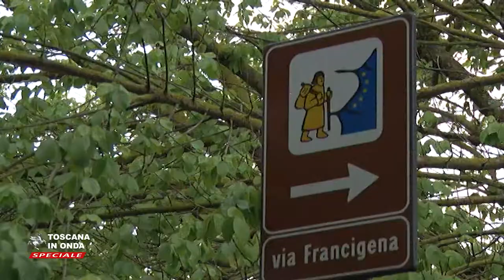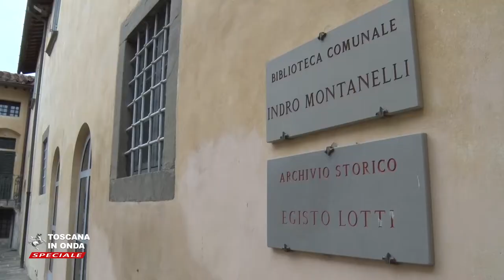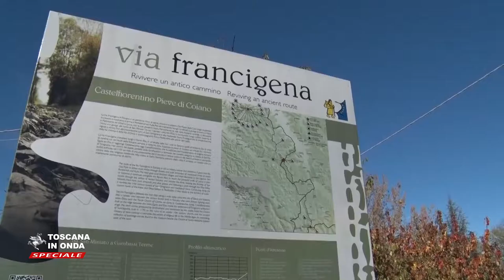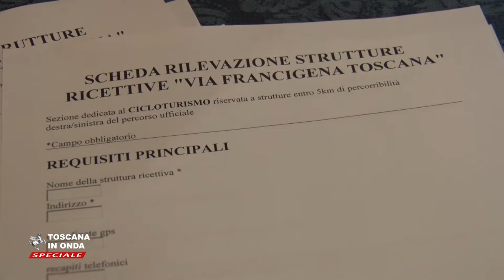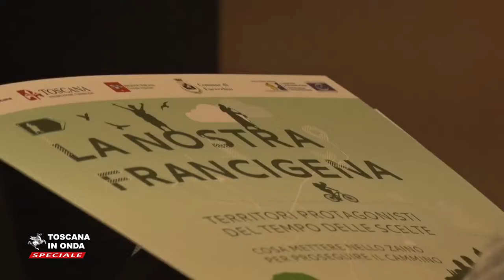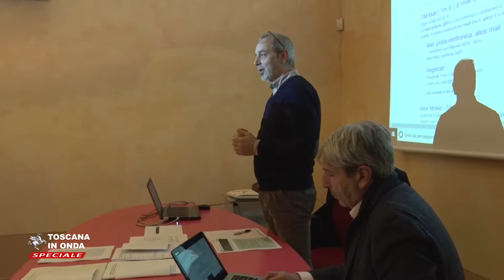Il primo incontro della Nostra Francigena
Le attività affidate ai trentanove Comuni che fanno parte delle quattro aggregazioni toscane: ospitalità: manutenzione dei tracciati, ospitalità e promozione dei percorsi. Per approfondimenti